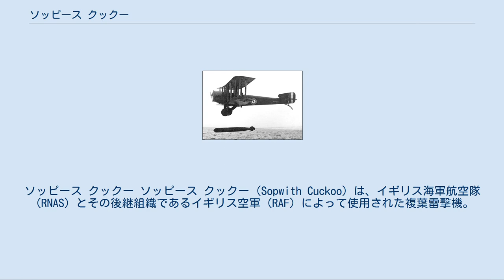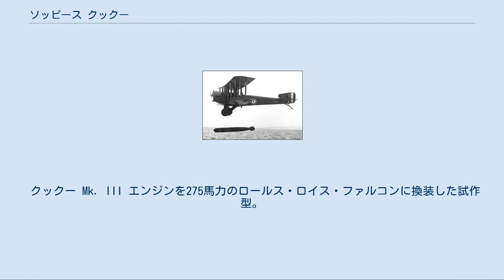ソッピース クックー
ソッピース クックー ソッピース クックー（Sopwith Cuckoo）は、イギリス海軍航空隊（RNAS）とその後継組織であるイギリス空軍（RAF）によって使用された複葉雷撃機。
当初T.1と呼ばれた本機は特に母艦からの運用を考えて設計された初めての非水上機であったが、第一次世界大戦には間に合わなかった。
大戦終了後、T.1はクックー（Cuckoo、カッコウの意）と命名された。
 1916年10月、イギリス海軍航空本部の航空機製造部門の長であるマレイ・スーター代将は、ソッピース社に、1,000ポンド（450 kg）魚雷1本と4時間飛行するのに十分な燃料を搭載できる単座航空機を要求した。
ソッピース社はそれに応えて、支柱が片翼に3対ある大型の複葉機T.1を製作した。
T.1は航空母艦の甲板から行動するように設計されており、主翼は後方に折り畳めるようになっていた。
T.1は4秒で飛行甲板から発進することができたが、着艦フックを装備しなかったため、着艦は不可能だった。
また胴体下に1,000ポンドMk.IX魚雷を懸架するため、主脚の車軸は左右別々だった。
 T.1の試作機は200馬力のイスパノ・スイザ8Baエンジンを装備して1917年6月に初飛行した。
公式試験は1917年7月に開始され、8月には海軍本部が100機の発注を行った。
しかし契約者となったフェアフィールド・エンジニアリング社とペグラー社は航空機生産の経験がなく、生産は遅々として進まなかった。
また、イスパノ・スイザ8エンジンはその限られた供給をS.E.5a戦闘機に優先的に割り振られていたため、T.1はより重いサンビーム・アラブ・エンジンを装備するよう再設計が行われたが、それがさらに生産遅延を招くことになった。
 1918年2月、海軍本部は経験豊富な航空機メーカーであるブラックバーン・エアクラフト社に生産指示を行った。
ブラックバーンは1918年5月に最初のT.1を提供した。
T.1はすぐに主脚と尾橇に問題があることが発覚し、その部分の再設計が必要となった。
またT.1には右に曲がる傾向があり、それを解消するために方向舵の拡大と垂直尾翼取付角の変更が行われた。
 イギリス空軍イースト・フォーチュン基地で実用試験を行った後、T.1は部隊に配属された。
イースト・フォーチュンの雷撃機学校に配属が始まったのは1918年8月初めのことだった。
フェアフィールド社は8月、ペグラー社は10月にようやく生産を開始した。
 訓練魚雷を投下するクックー T.1は大戦中には実戦に配備されなかった。
本機は機体が頑丈で、着水しても安全だったため、運用するパイロットには好評だった。
また操縦が容易で、魚雷を搭載していないときは曲芸飛行も可能だった。
しかしアラブエンジンの性能は十分でなく、およそ20機はウォルズリー・ヴァイパーエンジンに換装された。
のちにクックーMk.IIとよばれるその機体は、ヴァイパーの回転軸の位置が低いことによって見分けることが可能である。
アラブエンジン装備型は後日クックーMk.Iと改称された。
 T.1は全部で300機が発注されたが、配備は、大戦終結により90機にとどまった。
1919年に生産が終わるまでに完成したのは合計232機だった。
内訳はブラックバーン社が162機、フェアフィールド・エンジニアリングが50機、ペグラー社が20機である。
T.1の多くは休戦後、直接レンフルーとニューカースルの保管基地に送られた。
 クックーの最後の部隊である第210飛行隊は1923年4月1日にゴスポートで解散した。
後継機はブラックバーン ダートだった。
現在、クックーの完成機は残っておらず、わずかにスコットランドの国立飛行博物館にMk.Iの主翼1セットが保管されているのみである。
 1917年、スーター代将は、艦隊基地に停泊中のドイツ大洋艦隊に対して航空機による魚雷攻撃をかけることを提案した。
その計画では、北海の航空母艦アーガス、フューリアス、カンパニアおよび巡洋艦を改装したカレイジャスとグローリアスから100機のクックーが発進することになっていた。
1917年9月、グランド・フリート司令長官サー・デイヴィッド・ビーティ提督も、それに類似した、8隻の改装商船から120機のクックーを発進させる計画を提案した。
訓練はファース・トゥ・フォースで行われ、複数のクックーが駆逐艦に曳航された標的に訓練用魚雷を投下した。
1918年11月、ついに第185飛行隊のク...